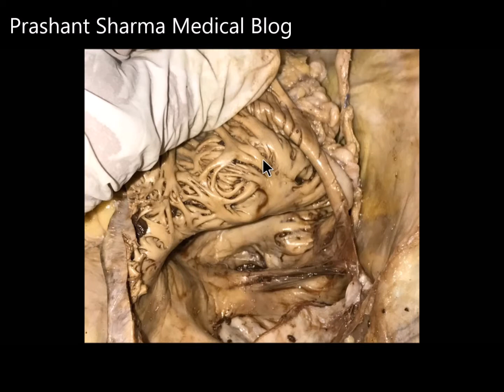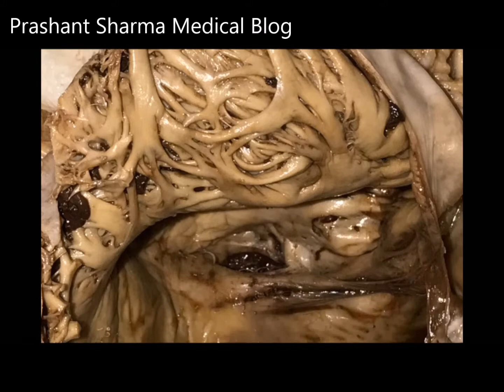Right Atrium Discussion - Heart Anatomy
Quick important information about Right atrium anatomy put in a comprehensive perspective. Easy for undergraduate students to understand this.